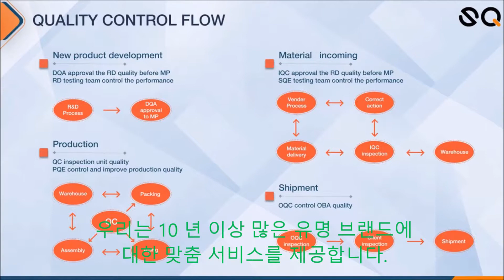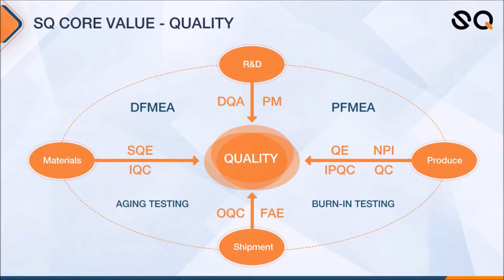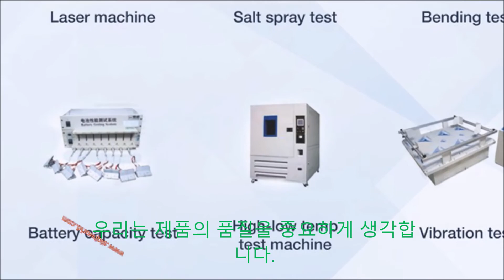사용자 정의 태블릿 PC 제조업체 미니 PC 제조업체 중국 데스크톱 미니 컴퓨터 공장 창 온라인 교육 태블릿 PC 맞춤형 태블릿 컴퓨터 제조업체 MINI PC 휴대용 미니 PC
사용자 정의 태블릿 PC 제조업체 미니 PC 제조업체 중국 데스크톱 미니 컴퓨터 공장 창 10 온라인 교육 태블릿 PC 사용자 정의 주문 태블릿 컴퓨터 제조
맞춤형 태블릿 컴퓨터, 맞춤형 임베디드 컴퓨터, 태블릿 컴퓨터 제조, 임베디드 PC 보드 제조, 요청에 따른 맞춤형 태블릿 PC 바누아투, 맞춤형 주문 팬리스 임베디드 PC 감비아, 맞춤형 Liunix 태블릿 PC, 맞춤형 945GSE 및 945GC 익스프레스 칩셋 ncomputing, ARM Cortex 기반 CPU 미니 PC 상자, 베스트 셀러 미니 Itx PC 제조업체 마다가스카르, 뜨거운 판매 태블릿 PC 포르투갈, ODM Android 10.0 태블릿 PC, Windows 태블릿 컴퓨터 공장, 중국 태블릿 컴퓨터 공급 업체, 중국 넷탑 제조, 임베디드 컴퓨터 공급 업체의 세네갈 예, 카메룬 미니 PC 공유 제조업체 제조, 맞춤형 태블릿 PC, 맞춤형 데스크탑 미니 컴퓨터, 태블릿 PC 도매, 임베디드 미니 PC 제조업체 공급 업체, ODM 태블릿 PC 안도라, OEM 넷탑 PC 콩고 킨 샤사, 맞춤형 Amlogic 태블릿 컴퓨터, ODM AMD Radeon HD 6310 팬리스 임베디드 PC, ARM Cortex 기반 CPU Windows 임베디드 PC, 최저가 씬 클라이언트 네팔, 가장 저렴한 태블릿 컴퓨터 쿡, 맞춤 주문 MeeGo 태블릿 PC, Window 10 태블릿 PC 공급 업체, 중국 태블릿 PC 공급 업체, 중국 미니 PC 공장, 에스토니아 휴대용 컴퓨터 제조 업체, 에티오피아 휴대용 컴퓨터 공장,
ODM 태블릿 PC, 맞춤형 데스크탑 미니 컴퓨터, 태블릿 PC 공장, 게임용 미니 PC 제조업체, 맞춤형 태블릿 컴퓨터 바레인, ODM 데스크탑 미니 컴퓨터 Guba Cuba, OEM ARM 태블릿 PC, 맞춤형 GeForce 9400M umpc, Loongson 포켓 PC, 저렴한 미니 PC 게임 예멘, 저렴한 태블릿 컴퓨터 파푸아 뉴기니, 맞춤형 크롬 태블릿 PC, Windows 태블릿 컴퓨터 제조업체, 중국 태블릿 PC 도매, 중국 미니 개인용 컴퓨터 공장, 아프리카 임베디드 미니 PC 제조업체 공장, 쿠웨이트 임베디드 미니 PC 공급 업체,